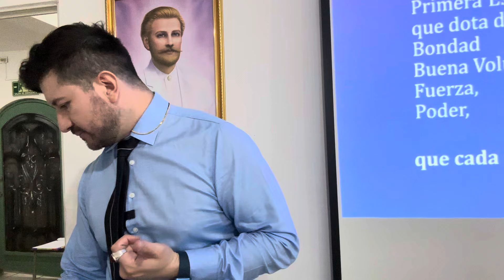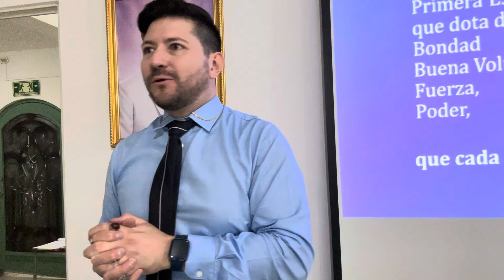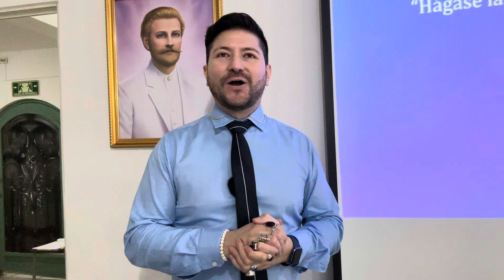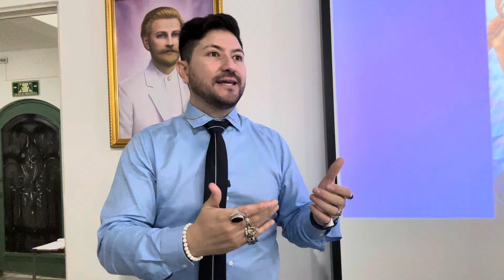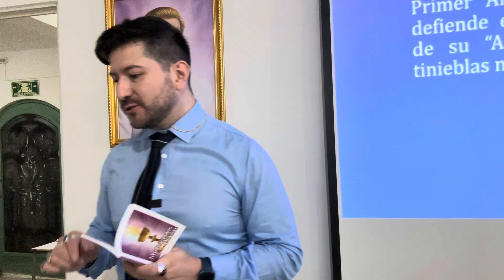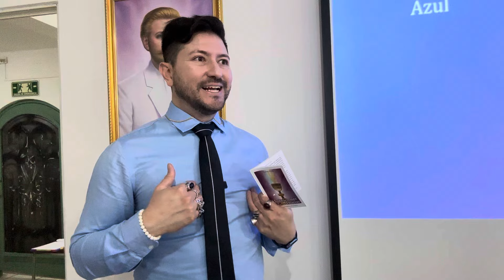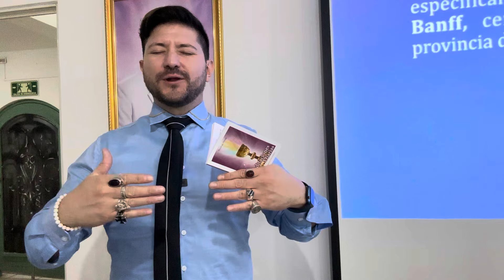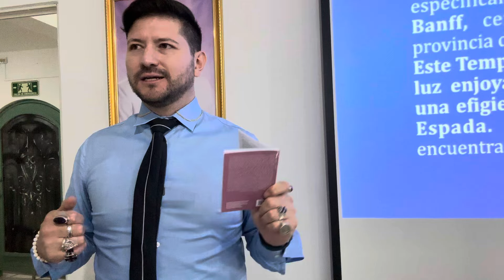EL PODER DEL PRIMER RAYO AZUL: Bondad, Poder, Protección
🌟 ¡Descubre el Poder del Primer Rayo Azul en tu Vida! 🌟
¿Sabías que invocar la luz puede transformar tu vida? En este tutorial, aprenderás cómo el Primer Rayo Azul, con sus cualidades de bondad, buena voluntad y poder, puede influir positivamente en tu día a día. Aquí te presentamos 7 puntos clave para aprovechar al máximo esta energía divina.

1. 🌌 La Luz como Canal de Expresión
Cuando invocamos la luz, estamos atrayendo cualidades superiores como la paz, la armonía y el bienestar. Esta luz encuentra su camino a través de nuestras situaciones diarias, al igual que la electricidad fluye a través de nuestros dispositivos.

2. 💙 El Poder del Primer Rayo Azul
El Primer Rayo Azul es la primera vibración de la luz, la cual se expande más que otras. Representa la bondad, la buena voluntad y la fuerza divina. Entender esto nos permite fortalecer nuestra conciencia y atraer resultados positivos en nuestra vida.

3. 🔥 Las Cualidades del Rayo Azul
Este rayo dota de cualidades como el poder, la fe, el entusiasmo y la protección. Consciente de estas cualidades, todo lo que toquemos y hagamos se transformará en algo bueno y exitoso.

4. 🌠 Activación de la Luz Interior
Para activar las cualidades del Primer Rayo Azul, simplemente enfócate y piensa en ellas. No necesitas esfuerzos físicos, solo tu intención y visualización.

5. 🌟 La Protección del Arcángel Miguel
El Arcángel Miguel, protector del cosmos, nos brinda un círculo de protección electrónica que nos blinda física, emocional y mentalmente. Invócalo para sentir su poderosa protección en tu vida diaria.

6. 🧘‍♂️ Meditación y Visualización
Practica meditaciones diarias, especialmente las dedicadas al Primer Rayo Azul. Visualiza un sendero de luz que te guía y te protege en todos tus caminos.

7. ✨ Decretos y Afirmaciones
Utiliza decretos como "Yo Soy" para expandir la luz y el amor en tu vida. Estos decretos son poderosos y te conectan con las cualidades superiores de los siete rayos.

💡 Conclusión: Invocar la luz y trabajar con el Primer Rayo Azul te permitirá vivir con bondad, fuerza y protección divina. ¡Practica estos pasos y transforma tu vida hoy mismo!